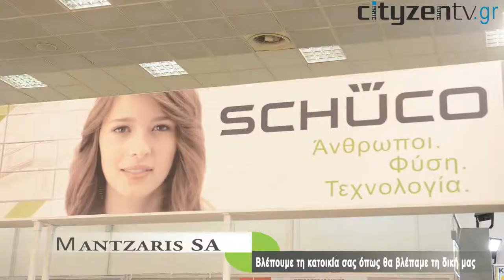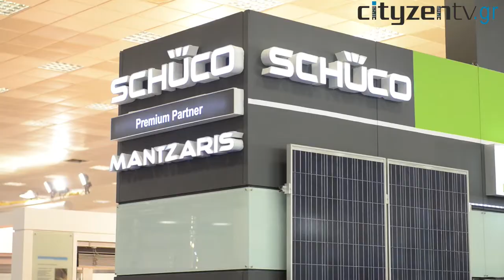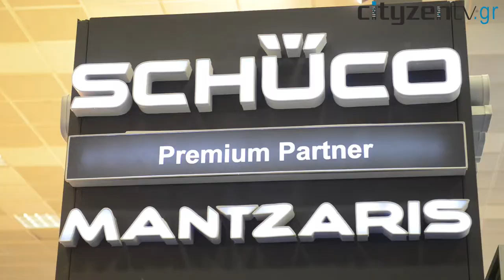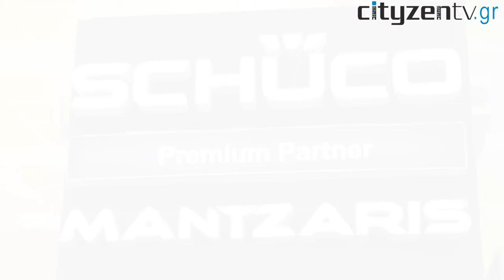Λύσεις καινοτομίας για το σπίτι με υπογραφή "Μαντζάρη"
Πως μπορούμε να γλυτώσουμε χρήματα και παράλληλα να έχουμε μια ιδανική θερμοκρασία στο σπίτι μας;
Η εταιρεία Μαντζάρης Α.Ε., με την εμπειρία 30 ετών,εξειδίκευεται σε κατασκευές αλουμινίου και φωτοβολταϊκών με τα γερμανικά συστήματα Schüco. Τα παράθυρα, οι πόρτες, οι συρόμενες πόρτες και οι ηλιοροφές από αλουμίνιο υψηλής ποιότητας δίνουν μεγάλα περιθώρια αρχιτεκτονικού σχεδιασμού, που εκπληρώνουν σχεδόν όλες τις επιθυμίες.

Τα φωτοβολταϊκά συστήματα εξοικονομούν και παράγουν ενέργεια με άμεσο οικονομικό όφελος αλλά και υψηλή αισθητική.